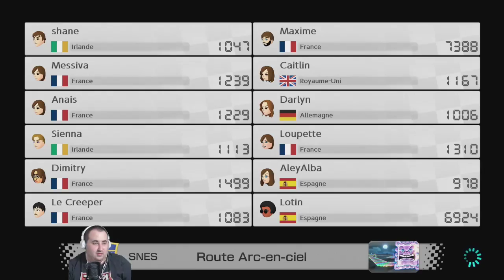Mario Kart 8 Deluxe | Détente en multi | Switch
Petite session MK avec Damien en toute détente !
Si vous souhaitez me soutenir, vous pouvez faire un don ou regarder une pub gratuitement avec le lien qui suit 😄